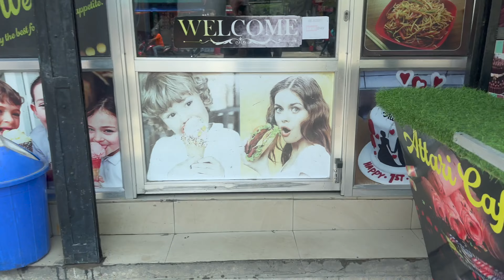Through The Tiger Crossing In Banke National Park To Say Thanks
In this video I drive out to Agaiya, Nepal to deliver a cake. My way of saying thanks to the family that really helped me on my last ride from Butwal to Nepalgunj.

They have a little hotel and food stall a little more than an hour from Nepalgunj. I was riding home to Nepalgunj from Butwal. The night before I had gotten sick from something I ate. By the time I had reached their place I could only drive about 10 minutes before I would have to stop and rest for about 15 minutes. They let me sleep for an hour in one of their hotel rooms. The room was good and has AC. It was all the sleep I needed to be able to drive non stop to reach home.

My friend and his sister:@1098_rajesh and @kalpansunar331 Instagram